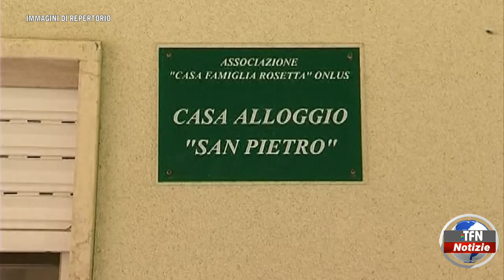Servizio civile, 48 posti a "Casa Rosetta". Domande entro il 10 febbraio